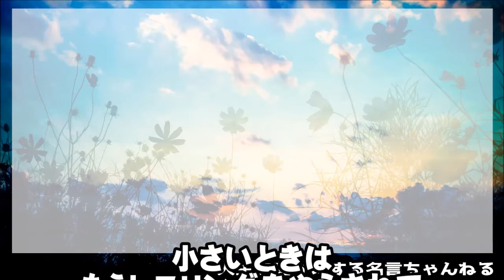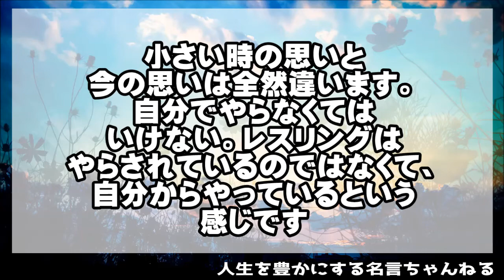【人類最強】吉田沙保里選手の名言「男に生まれてたらきっと試合で人を殺してた」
レスリングの吉田沙保里選手の名言をまとめました。
男女問わず人類最強としても名高い彼女です。
吉田沙保里選手の怖すぎる名言から勇気を貰える名言までまとめましたので是非ご覧ください。